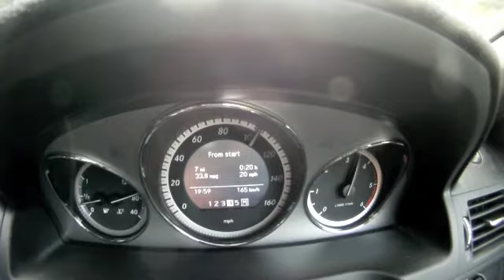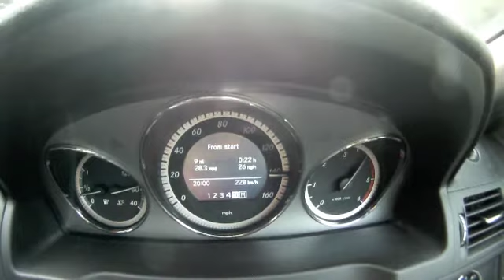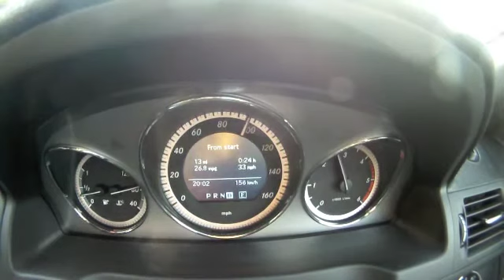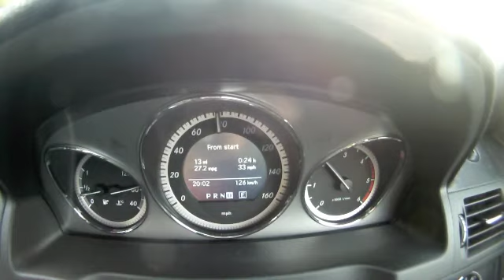Mercedes C250 sport GoPro HD top speed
private 8 mile driveway